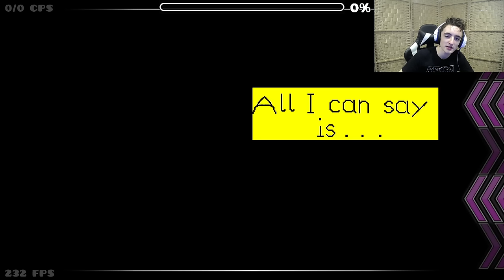The 10 Most Popular Wave Challenges At 200% SPEED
This was interesting to do, all of these were easy except for the last one which was kind of tough to do. The part with the portals at the end of the wave is pretty tough!